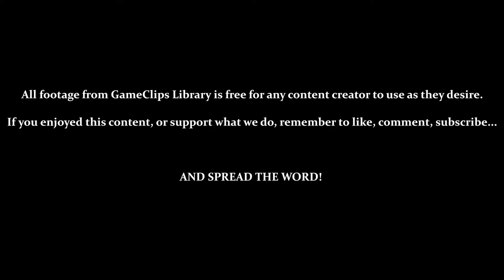Intro / Station Square (Big) — Sonic Adventure (DC) — GameClips Library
This Clip's Contents:
- Tutorial (Big)
- Exploring Station Square

CUTSCENES:
- 2:20 — Big's Story Intro
- 4:17 — Big In Station Square
- 8:08 — Froggy Flees to the Sewer

Miscellaneous Content:
- 7:01 — Big's Idle Animation (In the Middle of an NPC Talking)
- 7:20 — Talking to Sonic & Tails
- 9:05 — General Jank
- 10:41 — "Ow..."